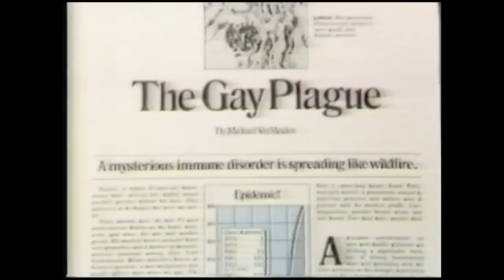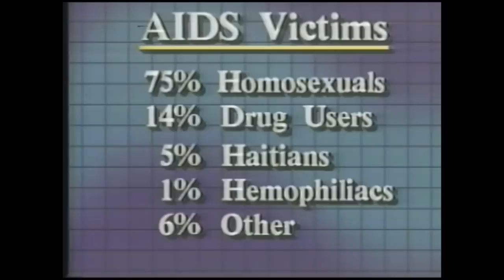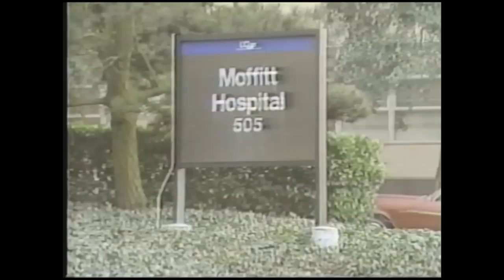ABC News Nightine: AIDS - 12/17/82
One of the earliest network television programs on AIDS, this episode of ABC News' Nightline with Ted Koppel aired on December 17, 1982.

The episode examines the medical, legal, social, religious, and emotional impact of the disease as it was at the start of the epidemic, including the treatment and discussion of children with AIDS, the prevalence of Kaposi Sarcoma among certain AIDS victims, early research efforts, statistics on victims, and the danger and lack of a test for AIDS in donated blood are discussed.

Dr. Joseph Bove of the American Association of Blood Banks, Dr. James Curran of the CDC, and AIDS researcher Dr. Roger Enlow are interviewed.

An update on a heart transplant patient from Pittsburgh is included at the end of the episode.